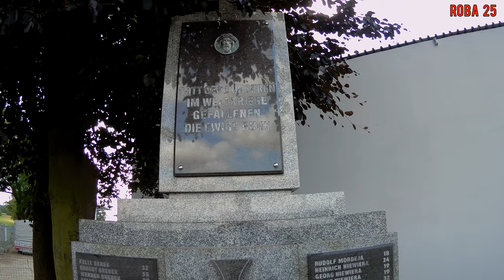Roba na Tour de Silesia.